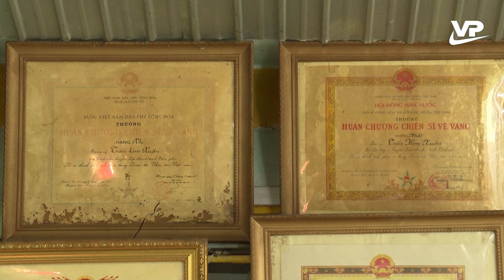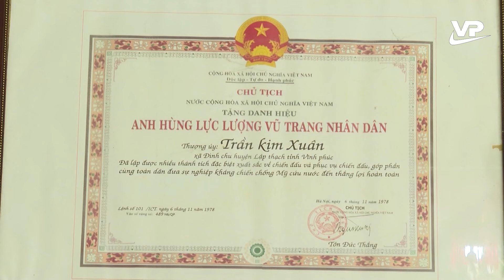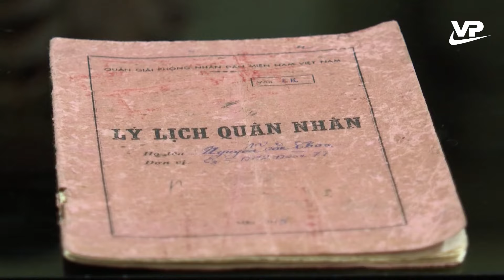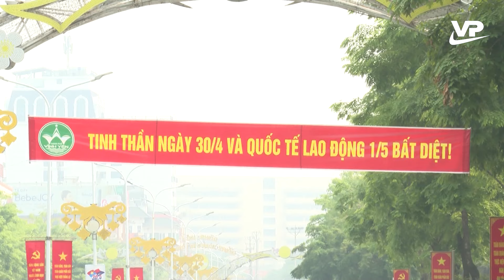Thời sự 19h45 ngày 30/4/2024